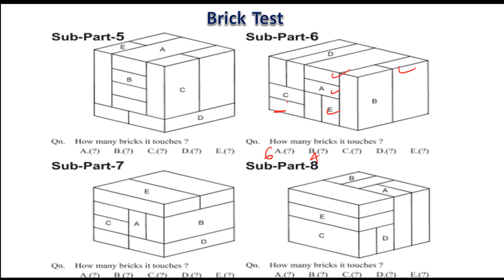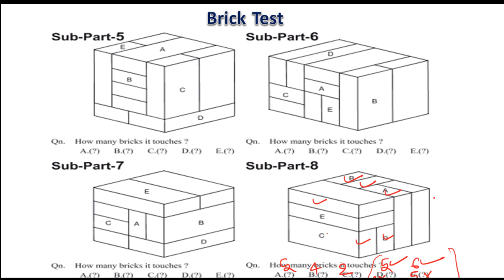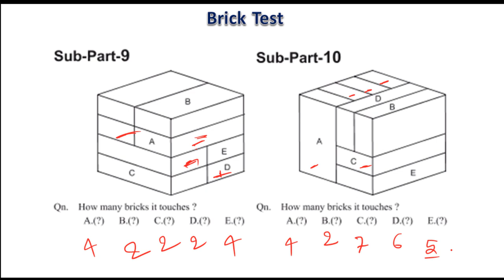Brick Test | Brick Test for ALP Psycho Test | Class - 2 | Psycho Test For RRB ALP CBT3